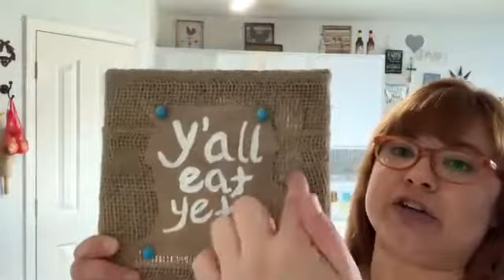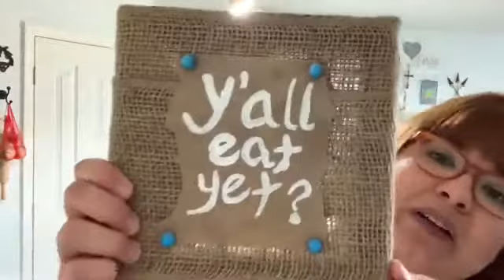Clean With Me Kitchen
Clean with me in the kitchen